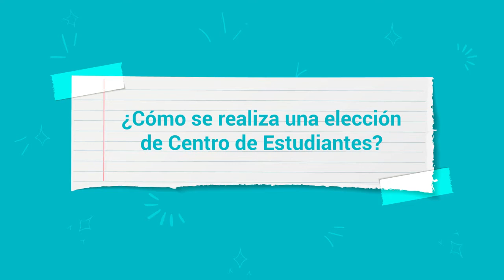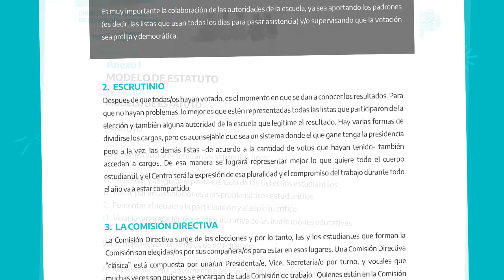Organizarte Es Tu Derecho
En el Día de la Reafirmación de los Derechos del Estudiante Secundario, jóvenes de la Provincia nos cuentan experiencias sobre el funcionamiento de sus centros de estudiantes.